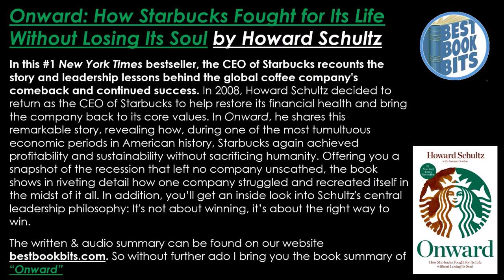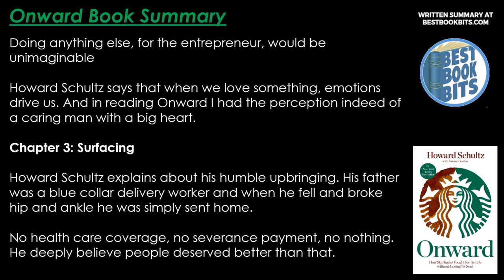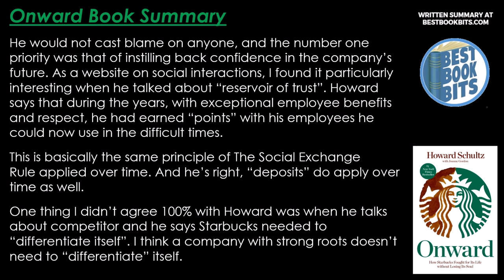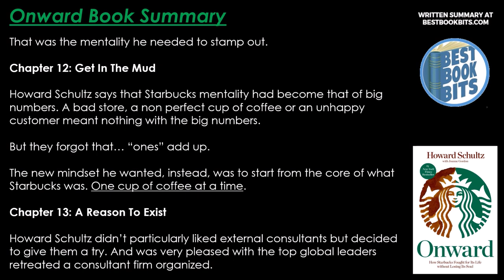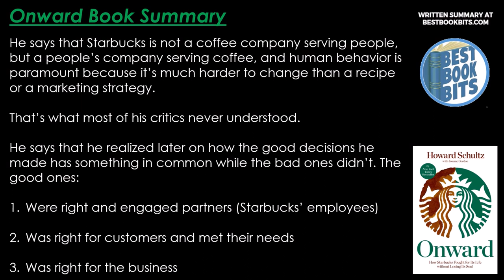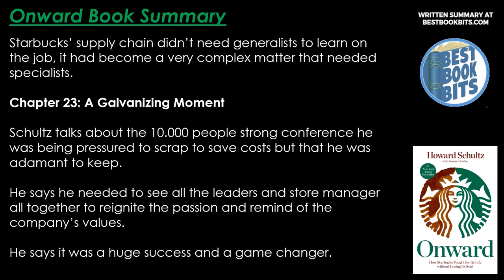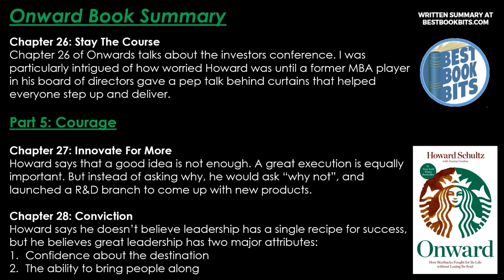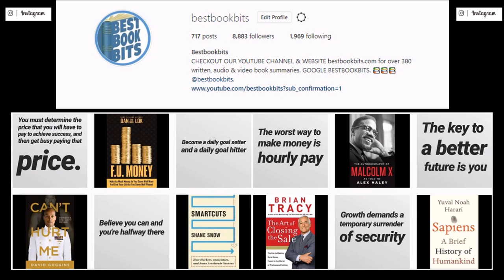Onward | Howard Schultz | Book Summary